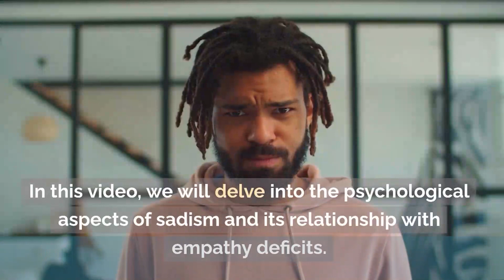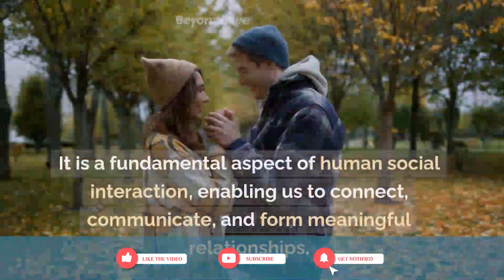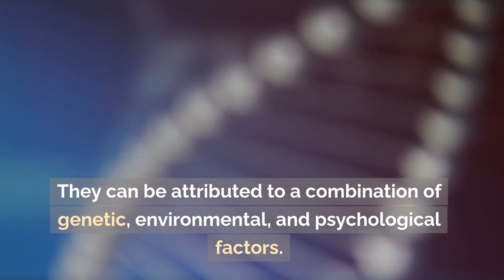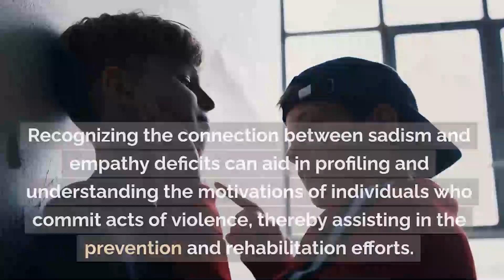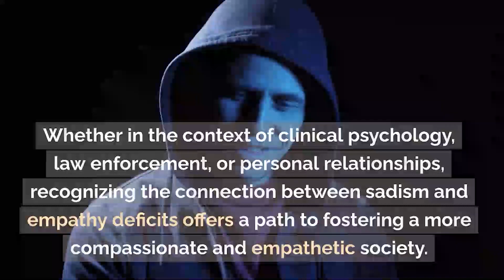Sadism And Empathy Deficits: A Psychological Perspective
Sadism, often portrayed in popular culture as a sinister and extreme form of cruelty, is a complex psychological phenomenon that has fascinated researchers and clinicians for years. To understand sadism, it's essential to explore it through the lens of empathy deficits. In this video, we will delve into the psychological aspects of sadism and its relationship with empathy deficits.